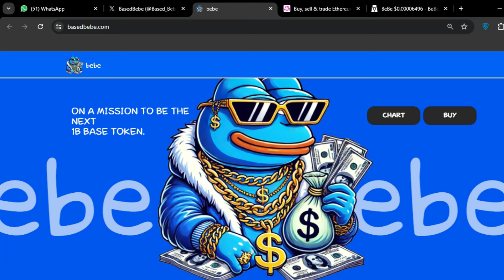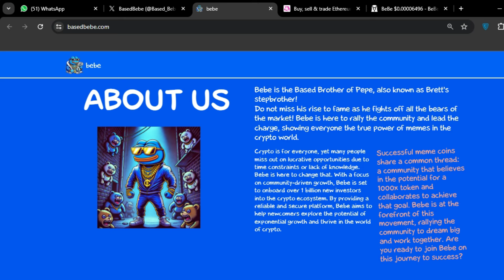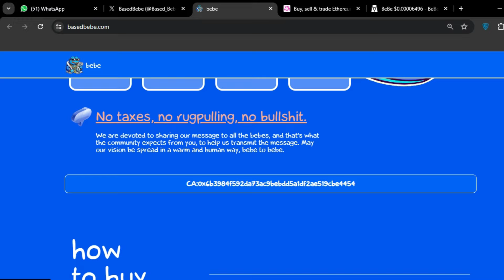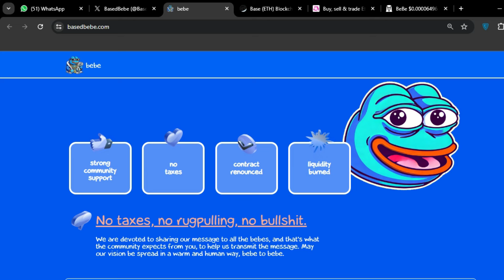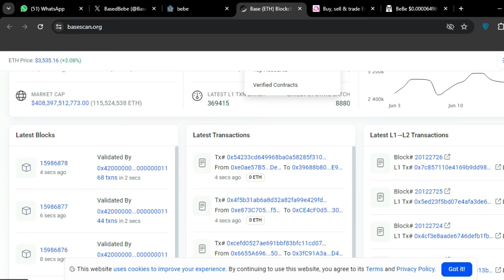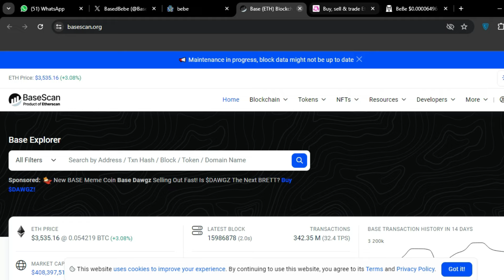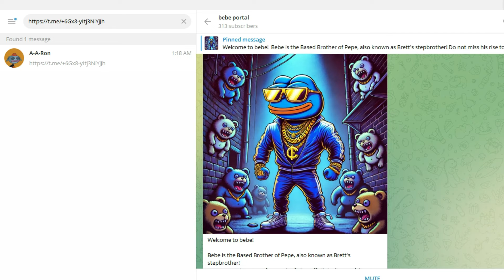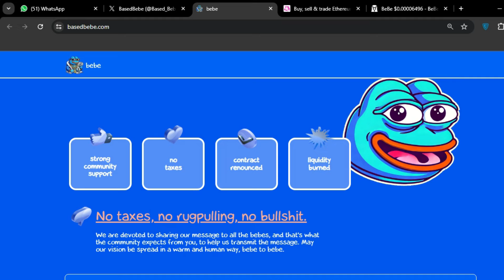🔥BEBE TOKEN 1000X POTENTIAL SOON 🔥 BUY NOW BEBE TOKEN 🔥 EARN PROFIT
Bebe is the Based Brother of Pepe, also known as Brett's stepbrother!
Do not miss his rise to fame as he fights off all the bears of the market! Bebe is here to rally the community and lead the charge, showing everyone the true power of memes in the crypto world.